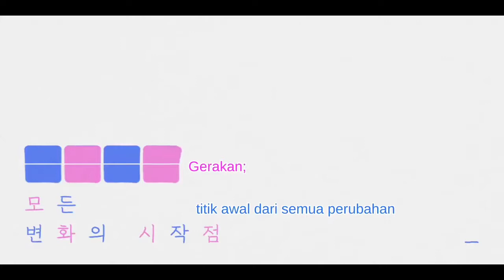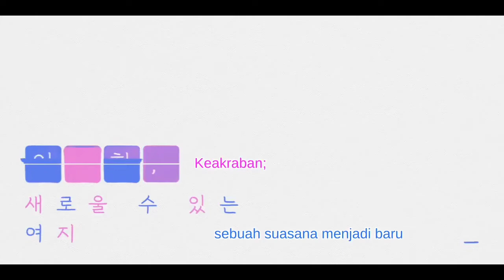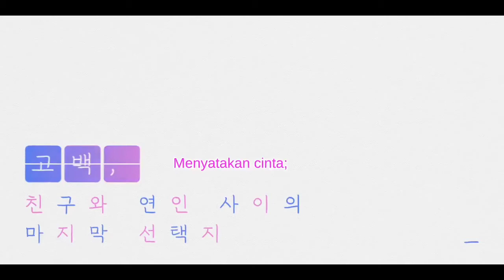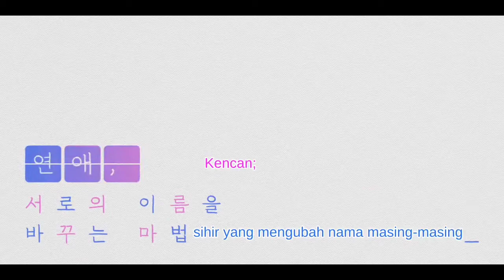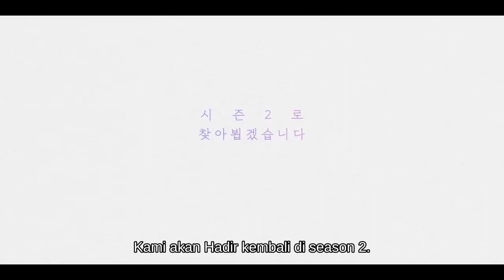SEHARI SEBELUM KITA eps.6-10 | CAF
Jika kalian menyukai animasi jepang atau anime (dibaca : a-ni-me, bukan a-nim), aku yakin kalian akan menyukai anime dari Korea ini. Anime ini berjudul "Sehari Sebelum kita" memiliki 4 tokoh utama dengan kisah cintanya mereka masing-masing menjadikan kita sebagai penonton untuk terus menunggu kelanjutan dari kisah cinta mereka.

Images, Videos and Music come from websites that are free of copyright and the copyright is fully held by the party.